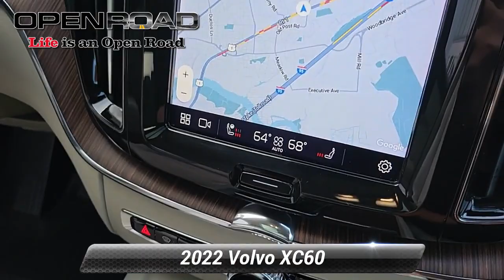Certified 2022 Volvo XC60 Momentum, Edison, NJ P6402A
842 US Route 1 N